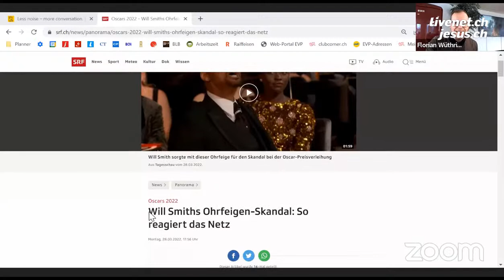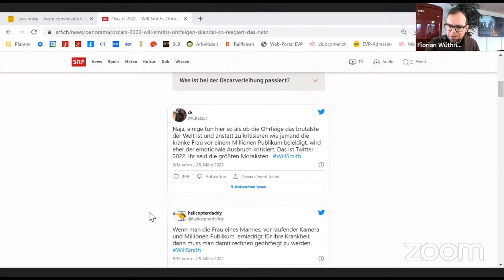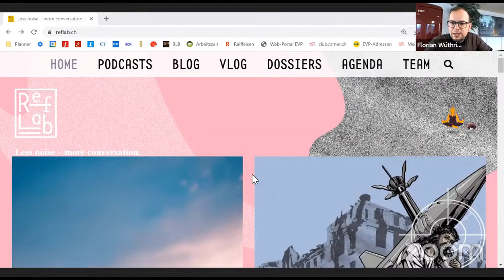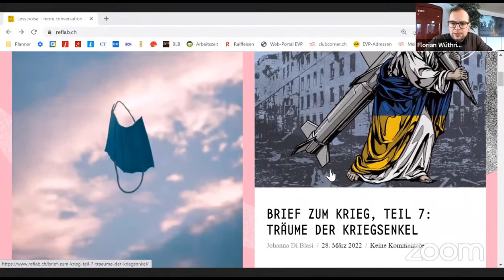31.03.2022 | Livenet-Talk: «Gewaltverzicht in jedem Fall?»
Aktuell können viele Konflikte beobachtet werden - sowohl im Kleinen durch Gehässigkeiten und kleine Entgleisungen, wie auch im Grossen wie dem Krieg in der Ukraine. Sind wir als Christen dazu aufgefordert, in jedem Fall auf Gewalt zu verzichten? Wie kann zum Beispiel die Ohrfeige von Will Smith bei der Oscar-Verleihung bewertet werden? Ist es vielleicht doch angebracht, im Notfall die Waffen oder Fäuste sprechen zu lassen, gerade wenn die eigene Familie angegriffen wird?
Diese und weitere Fragen diskutiert Livenet-Chefredaktor Florian Wüthrich in diesem Livenet-Talk mit Stefan Jütte, der sich als Reflab-Leiter und Theologe für Gewalt in gewissen Situationen (z.B. Verteidigungskrieg) ausspricht. Der zweite Gast ist Riki Neufeld. Er ist Friedenskirchlicher Bildungsreferent und Pazifist.